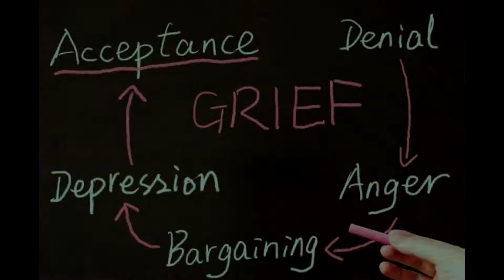Skyrim The Unarmed Purist Overture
Follow me through this tale of ups and downs culminating in a triumphant victory despite the circumstances. The first part of an epic upcoming saga, nominated for the Pleb's Choice Award of 2019 and the Teekannes Film Festival.

• Track Info:

Title: Solo Cello Passion
Artist: Doug Maxwell, Media Right Productions
Genre: Classical
Mood: Saddest :(